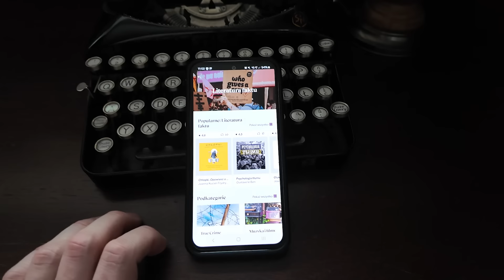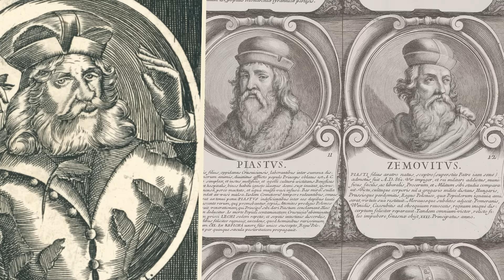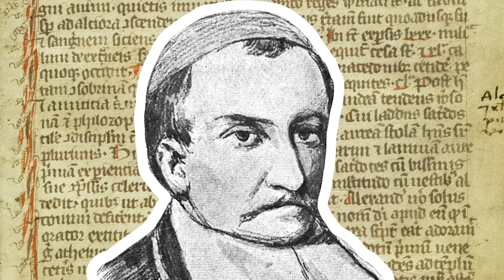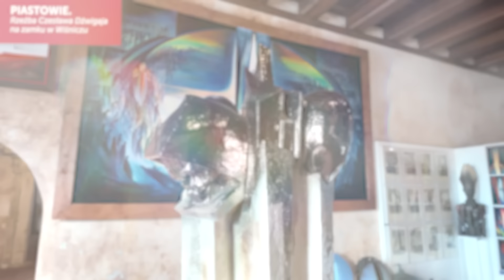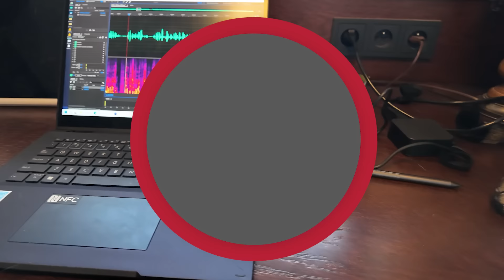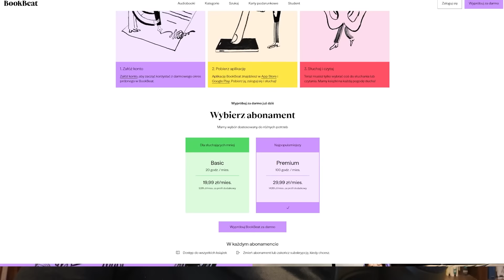Czy pierwsi Piastowie zostali zmyśleni? Problematyczna tradycja początków polskiej dynastii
Co oczywiste, państwo Piastów nie powstało z niczego i nie zrodziło się z dnia na dzień. O przodkach pierwszego historycznego władcy Polski, Mieszka I, wiadomo jednak bardzo niewiele. Czy cokolwiek z tego, co przekazały źródła, wolno uznawać za fakty?

PATRON ODCINKA:
Patronem odcinka jest aplikacja ⚫BOOKBEAT⚫, oferująca dostęp do tysięcy audiobooków i ebooków. Z naszym kodem możecie teraz wypróbować ją za darmo przez 30 dni.

Kod 👉👉 WIELKAHISTORIA